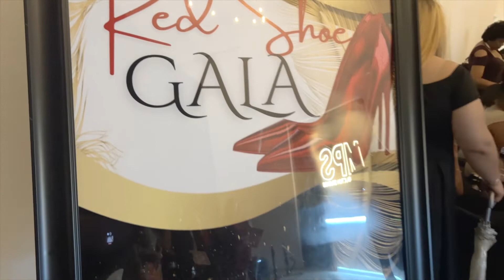2022 15th Annual Red Shoe for Gala Sickle Cell Awareness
BrandAdvancing
Advertising THAT ACTUALLY WORKS!!!

-Product Photography
-Headshot Photography
-RealEstate Photography
-Drone/Aerial Photography & Video
-Commercial & PSA Videography
-QR Code (Menus, Appointment Setters)
-Virtual Business Cards
-Mobile Opt-Ins
-Billboard Advertising
-Text Campaign BrandAdvancing
-Virtual Tours (Text Ready)
-24/7 Open House (Text Ready)
-Graphics Posters Business Cards etc.
for a 7-min presentation Appt.

Text
SHOWCASE
to 319-96